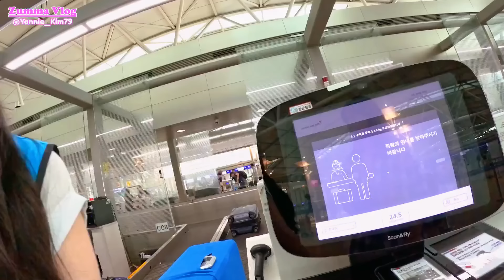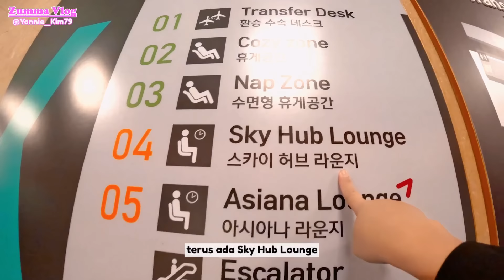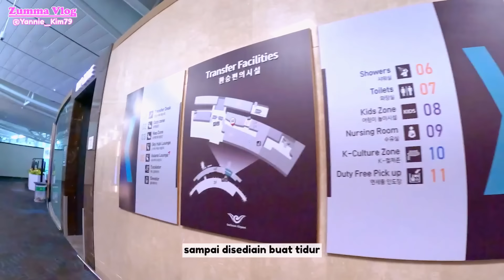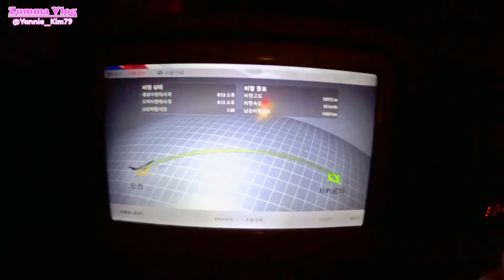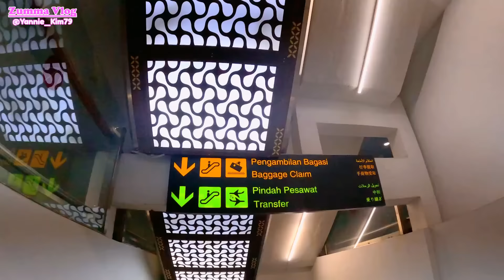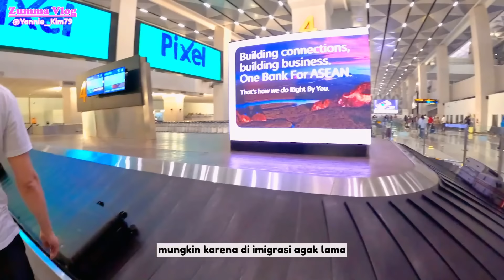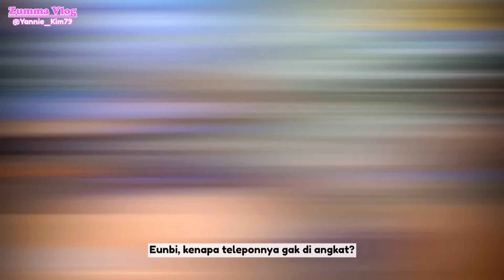Mudik KeIndonesia Cuma Buat Kondangan Loh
Buat Kalian yang mau menjalankan Oplas dikorea tapi kalian bingung harus bagaimana  kalian bisa konsultasi Via DM (untuk sementara via DM dulu ya) karena
@ykbeautykorea bekerja sama dengan banyak rumah sakit oplas yg ada di Seoul korea.